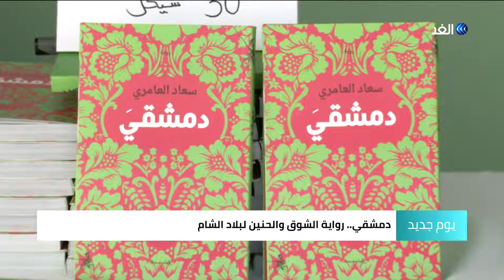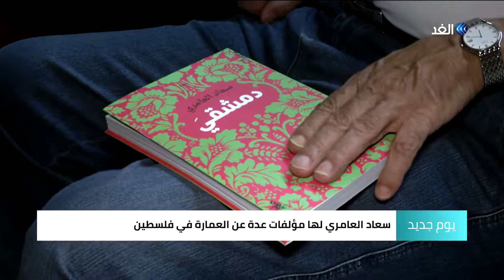دمشقي.. رواية الشوق والحنين لبلاد الشام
استضافت مؤسسة عبد المحسن القطان بمدينة رام الله حفل إطلاق رواية "دمشقي" للكاتبة سعاد العامري.
الرواية الجديدة تدور أحداثها حول الفتاة الفلسطينية بسيمة ورحلتها إلى دمشق مع زوجها السوري نعمان البارودي.
المزيد من التفاصيل في سياق التقرير عبر برنامج يوم جديد.